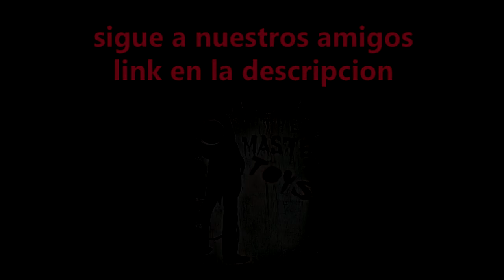QUIENES SON THE COMMANDOS CREATURE?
Hoy Jordan nos trae un poco de este grupo tan extraño.

TODAS LAS IMAGENES DE PANELES SON PROPIEDAD DE DC COMICS.